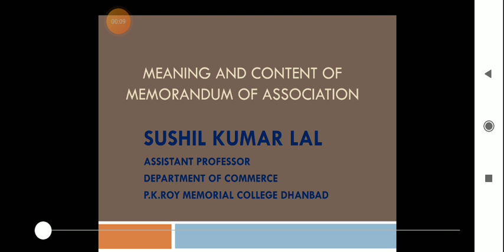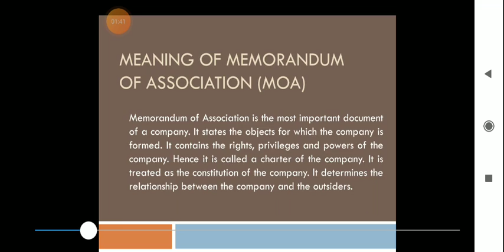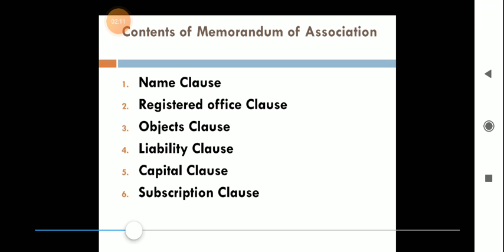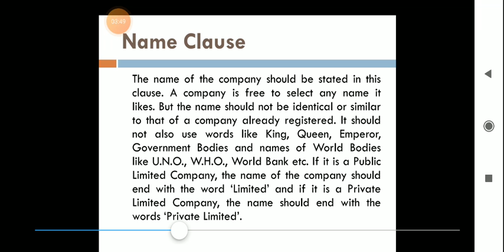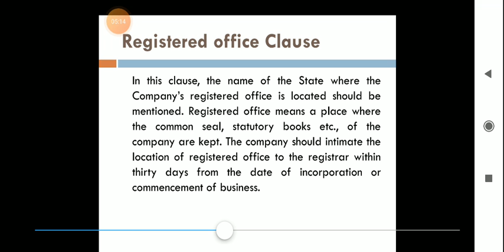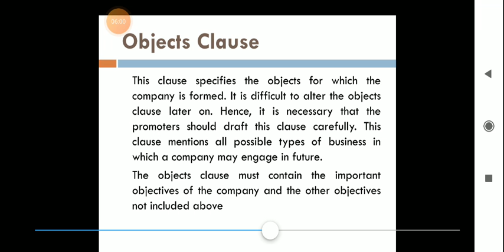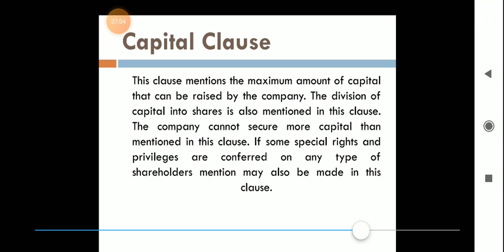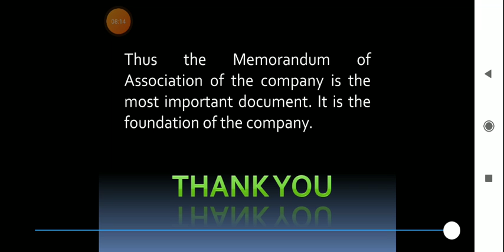MOA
Meaning and content of Memorandum of association